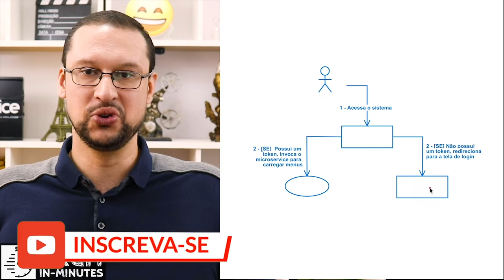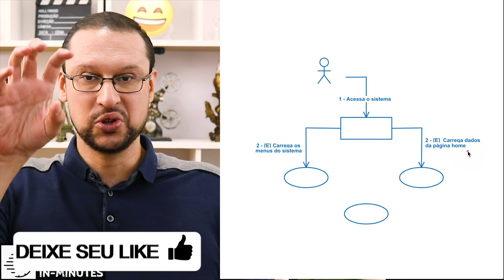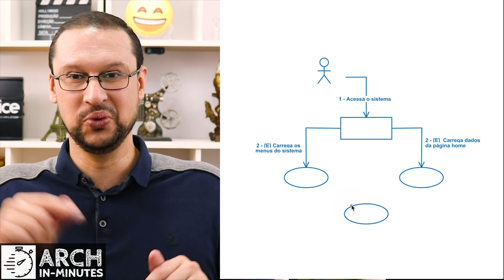Como adicionar IFs, ORs e ANDs em diagramas MDL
Neste vídeo vamos falar sobre como representar no MDL situações que requere tomadas de decisão bem no estilo expressões lógicas (IFs, ORs e ANDs) no MDL visão comportamental.